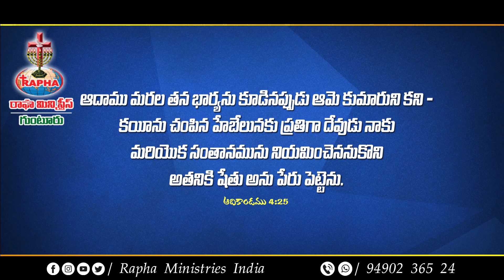బిడ్డలని పోగొట్టుకున్న ఒంటరి తల్లి || తప్పక వినాల్సిన సందేశం || Telugu Christian Message